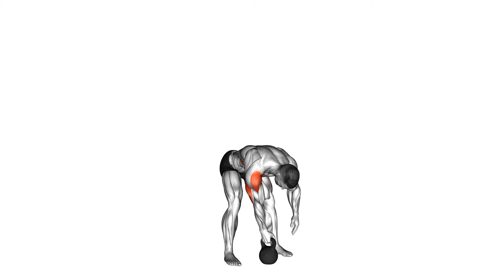Kettlebell One Arm Military Press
How to do 1 arm military press